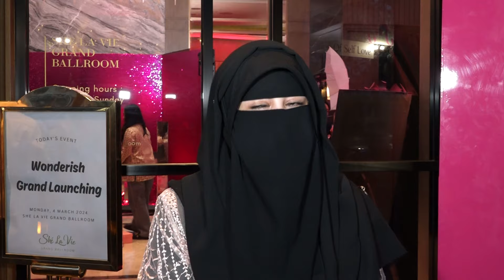Semakin Menua, Umi Pipik Tak Mau Membebani Anak - Anaknya | Mantul Infotainment